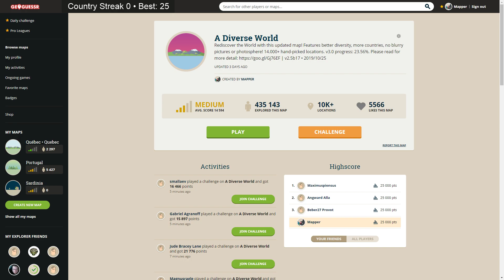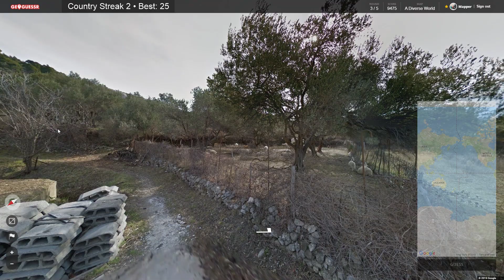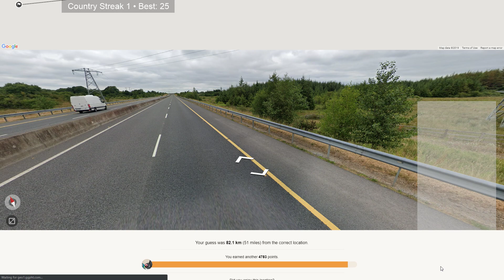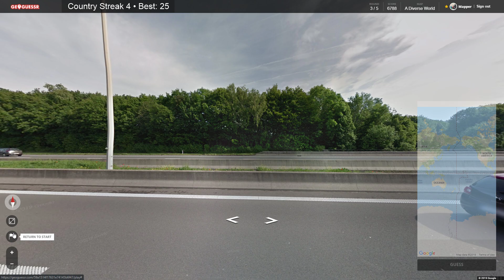[FR] Geoguessr: Country Streak #03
Country Streak, qu'on peut traduire par "Série de pays" est un défi où l'objectif est de deviner le bon pays le plus de fois à la suite afin de réaliser la plus longue suite de bonne réponses. Combien de pays puis-je deviner à la suite?

Il n'y a pas de règle officielle mais par convention ces règles sont utilisées:
• Carte: A Diverse World (la carte World officielle n'est pas assez variées en pays)
• Pas de limite de temps
• Pas de déplacement, juste tourner et zoomer la caméra
• Pas d'aide extérieure (Google etc).
Note: en stream, le chat est en général autorisé à aider pour plus d'interactions, d'où le fait que je sépare mon meilleur score fait en live avec mon score fait seul durant mes vidéos.

N'hésitez pas à partager vos avis et connaissances dans les commentaires, ainsi que d'autres idées de défis à faire sur Geoguessr!